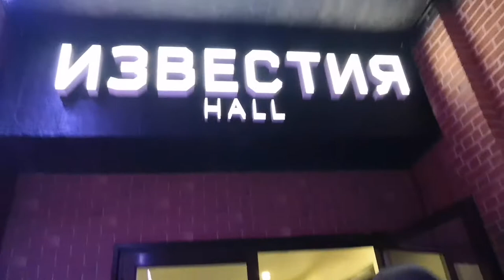Концерт Frank Iero Москва 9.07.19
Инст: viorikakovalevaaa